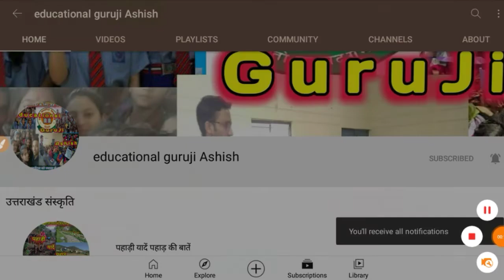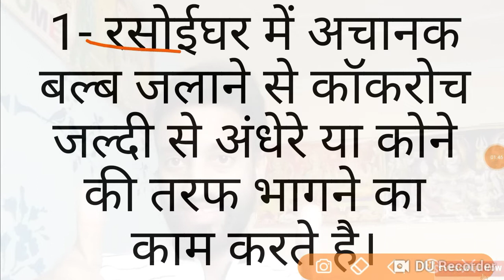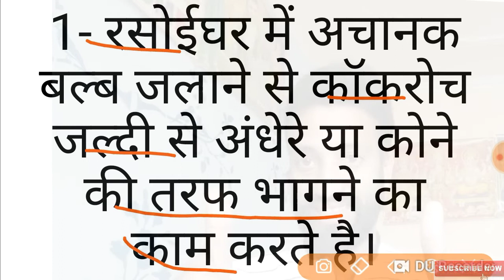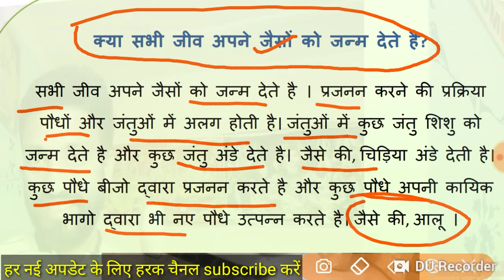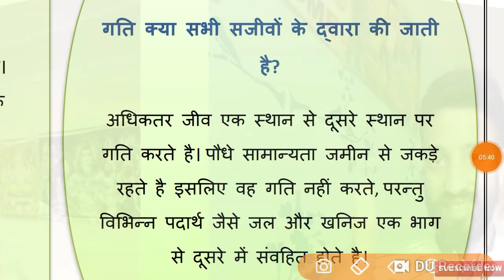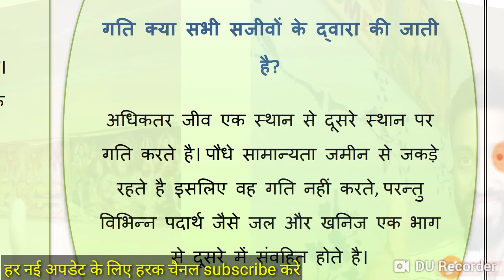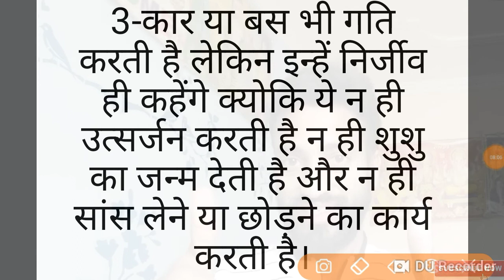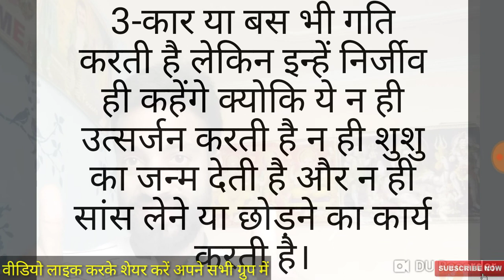Science_worksheet_26 living_Organisms_&_their_Surroundings हिंदी_मीडियम । सजीव एवं उनका परिवेश ।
प्यारे बच्चों & टीचर्स इस वीडियो में आपके लिए साइंस कार्यपत्रक 26 है, तो आप इस वीडियो को पूरा ध्यान से देखे  और समझे। धन्यवाद।

6th क्लास की सभी पुरानी वर्क शीट के लिए यहां लिंक पर क्लिक करें -👇👇